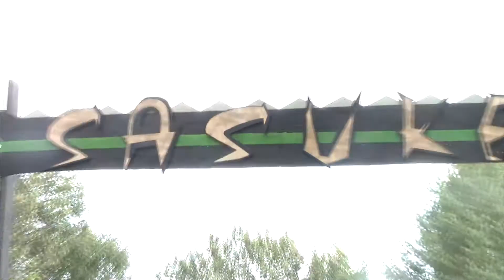SASUKE★FINLAND 〜 Summer 2013